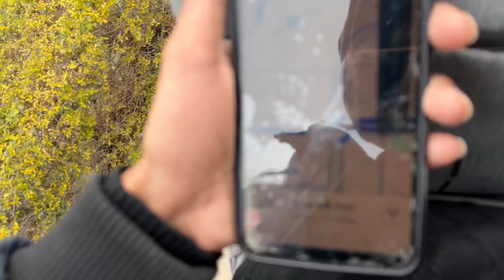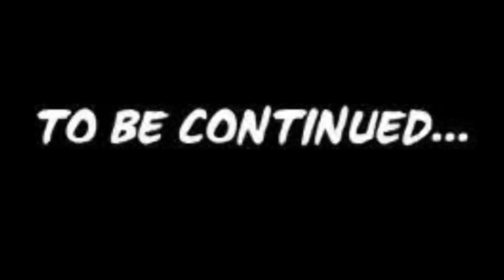Travelling To Panj Peer Rocks With Friends On Bikes YBR Or Honda 125| Pindi Boys |Tour Vlog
Join us on an exhilarating bike journey to Panj Peer, where nature's wonders await! Watch as we conquer the winding roads and soak in the breathtaking scenery. From thrilling rides to serene moments, this vlog captures every unforgettable moment. Don't miss out on the adventure of a lifetime! 🏍️🏞️
Gear up for an epic motorcycle odyssey as we embark on a thrilling journey to Panj Peer, nestled amidst the majestic mountains. Our adventure unfolds as we traverse rugged terrains, conquer hairpin bends, and embrace the raw beauty of nature. From adrenaline-pumping moments to serene landscapes, this vlog chronicles our escapade in vivid detail. Join us as we delve into the heart of Panj Peer, uncovering its hidden treasures and capturing memories to last a lifetime. 🏍️🌄